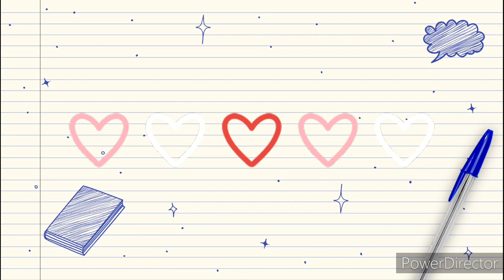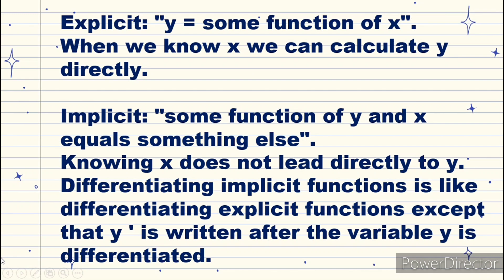Illustrating Implicit Differentiation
STM 002 MODULE 16